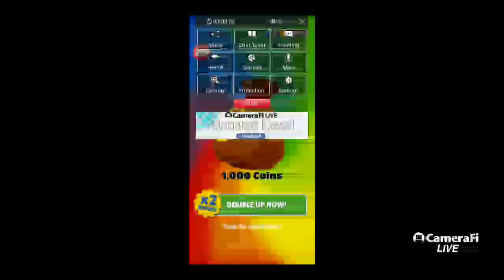Let's Play Subway Surfers Live Stream